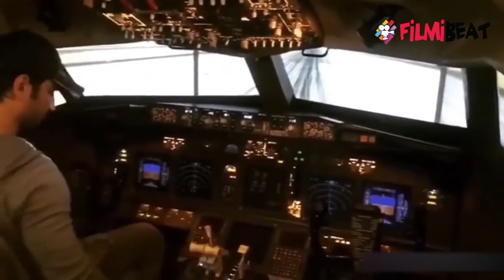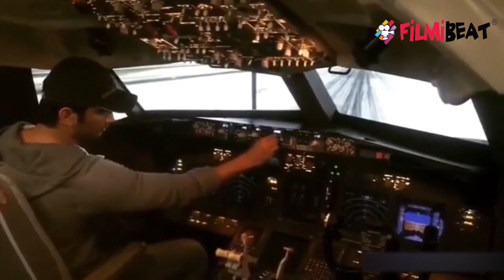Sushant Singh Rajput का Ankita Lokhande ने शेयर किया Plane उड़ाते हुए video | FilmiBeat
Ankita Lokhande shares Sushant Singh Rajput's old flying an airplane video. Watch the video to know more about this !